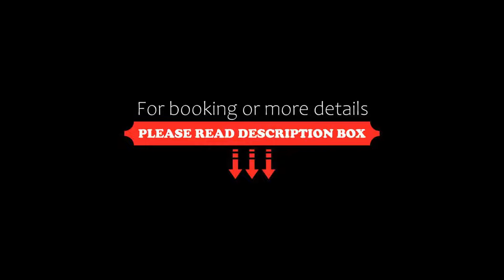Kurhotel Pyramide Sibyllenbad, Neualbenreuth, Germany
About Property:
You're eligible for a Genius discount at Kurhotel Pyramide Sibyllenbad! To save at this property, all you have to do is sign in.
Featuring free WiFi throughout the property, Kurhotel Pyramide Sibyllenbad offers accommodation in Neualbenreuth, 43 km from Karlovy Vary. Guests can enjoy the on-site restaurant. Free private parking is available on site.
Rooms include a TV. Certain units have a seating a...
Property Type: Hotel
Address: Kurallee 2, 95698 Neualbenreuth, Germany
Searching For
1. Kurhotel Pyramide Sibyllenbad - Neualbenreuth - Germany
2. Kurhotel Pyramide Sibyllenbad - Neualbenreuth - Germany Address
3. Kurhotel Pyramide Sibyllenbad - Neualbenreuth - Germany Rooms
4. Kurhotel Pyramide Sibyllenbad - Neualbenreuth - Germany Amenities
5. Kurhotel Pyramide Sibyllenbad - Neualbenreuth - Germany Offers and Deals
Audio Credit:
Track Title: Blank Slate
Artist: VYEN